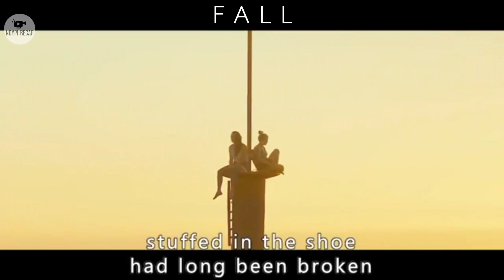Matapos ma-Stranded ang magkaibigan sa 2000-ft na Tore, Multo na pala ang isa sa kanila😱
Kumusta! Noypi Recap ang inyong lingkod.

Noong nabulilyaso ang isang high-rise na pag-akyat, ang magkaibigang Anna at Fiona ay na-stranded sa tuktok ng 2,000-foot na TV tower.

Maligayang panonood.

For movie suggestions, DM me and